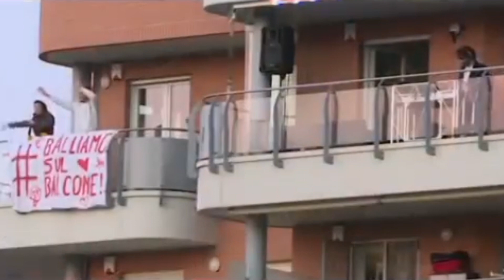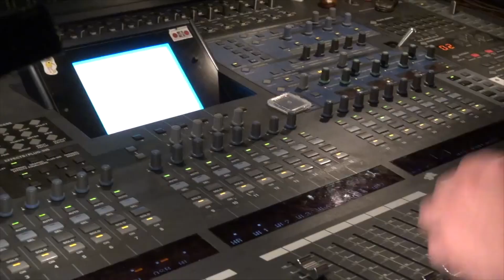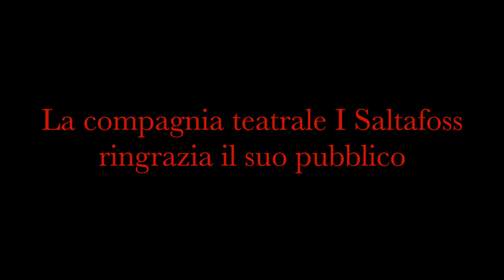civediamoateatro - Compagnia Teatrale I SALTAFOSS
La Compagnia Teatrale I SALTAFOSS ringrazia il suo pubblico.
Il nostro Teatro tornerà presto!

"Questa lunga quarantena ha svuotato le città,
ci ha costretti a casa, davanti agli schermi dei nostri computer e cellulari.
ma il teatro non ci ha lasciato mai.
Ci ha fatto compagnia, rendendo più lieve il nostro isolamento.
Con la sua miriade di storie, volti, colori, suoni, parole..
Queste intense immagini di palcoscenici passati
assumono un significato simbolico
per onorare le grandi emozioni del passato, certo,
ma soprattutto per ribadire che il teatro vive nel presente,
condivide le difficoltà di tutti,
e come tutti, ha il desiderio, la volontà e la necessità di ripartire.
La nostra compagnia teatrale che stava vivendo fino a poche settimane fa un’incredibile stagione di successi che ci aveva portato fin sulla luna, non dimentica e non si fa dimenticare.
Luogo prediletto degli immaginari collettivi e nutrimento e linfa della nostra fantasia, il nostro teatro è qui, questa sera, per ricordare che non c’è immaginazione senza la concretezza del lavoro di tutti i suoi protagonisti.
Attrici, attori, ballerini, registi, autori, sceneggiatori, costumisti, scenografi, parrucchieri, truccatori, elettricisti, fonici e addetti alle luci e tutti coloro che dentro e fuori dal palcoscenico contribuiscono a fare grande il nostro teatro.
Questo video è dedicato a loro.
E più in generale a tutti i lavoratori del mondo dello spettacolo.
A chi ha scelto il teatro come propria professione ma anche a chi, come noi, lo vive intensamente ogni giorno della sua vita, ricevendo in cambio come compenso soltanto brividi, adrenalina e tanta tanta passione.
A tutti coloro che come noi stanno progettando come ricominciare nel segno di un nuovo corso.
A tutte le migliaia di sipari temporaneamente chiusi ma che presto si riapriranno per riportarci con nuova consapevolezza, nel territorio del sogno e della cultura.
Perché il teatro torni ad essere ciò che davvero è: un’espressione meravigliosa di vita, condivisa con il suo pubblico."